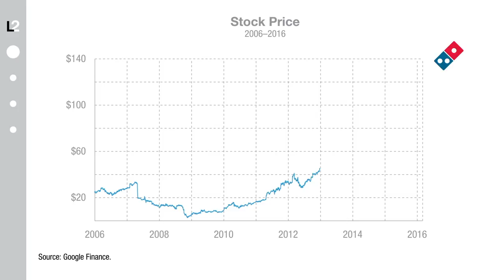Digital Disruption - Pizza... A Barometer